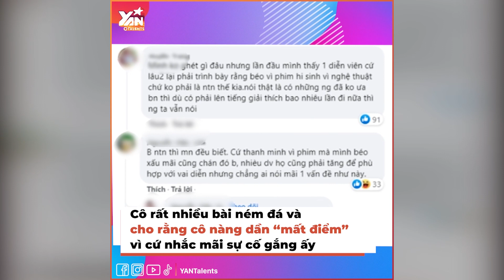"Ngọc Diệp" Hương Vị Tình Thân: Bị "ném đá" vì nhắc việc tăng cân để đóng phim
★ | "Ngọc Diệp" Hương Vị Tình Thân: Hotgirl bị "ném đá" vì nhắc việc tăng cân để đóng phim, chia sẻ hành trình giảm 10kg lấy lại vóc dáng

Hãy theo dõi Yan trên:
✔️Youtube Yan News :